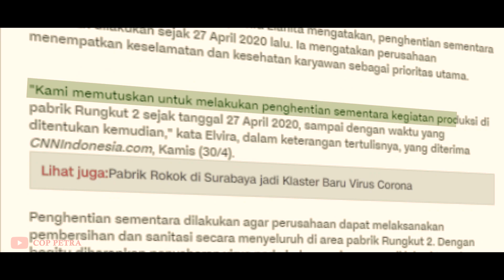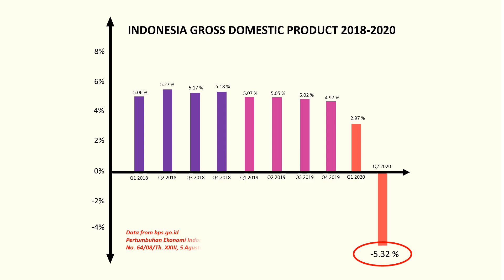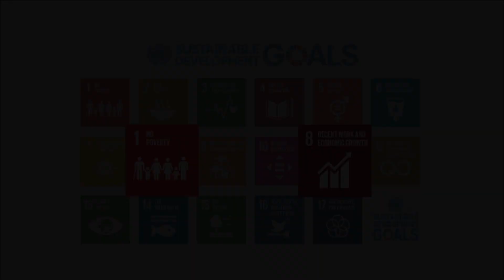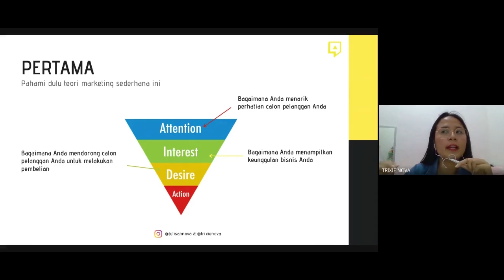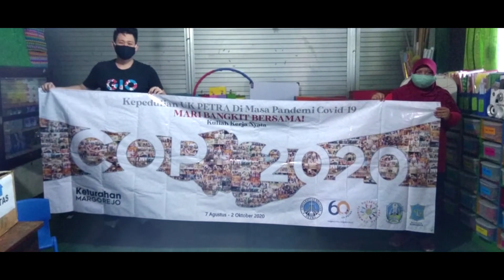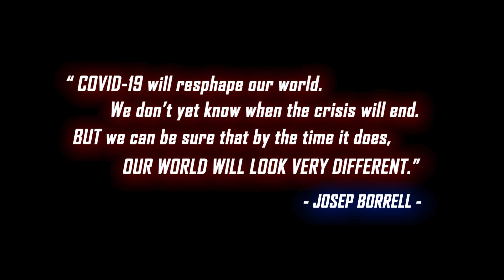Environmental Science Civil Engineering Department Petra Christian University - B12 2020_2021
GROUP B12 :
Haudy Hanson – B11180165
Yohanes Richard – B11180094

LECTURE :
Dr.rer.nat. Ir. Surya Hermawan, S.T., M.T., IPM

ABSTRACK
Covid-19 is a disease caused by a new type of coronavirus named Sars-CoV-2, which was first reported in Wuhan, China on 31st of December 2019. This virus spreads rapidly throughout the world including Indonesia and made activities around the world suddenly freeze as its effects. And now, the virus has been acknowledged as a global pandemic. This pandemic has had a significant impact towards human’s life. Not only affecting health but also political, educational, socio-cultural dan even economic.Despite of pandemic existence, Petra Christian University keeps being creative and striving to share their caring for others through their Student Study Service program which called Community Outreach Program. This event was collaborated with the Government of East Java. The Community Outreach Program was conducted in 5 different urban villages in Wonocolo sub-districts which were Siwalankerto, Sidosermo, Bendul Merisi, Jemur Wono, and our main target, Margorejo. One of the activities done specifically for Margorejo urban villages is online marketing education. To know the community condition, this event started form the field observation until questionnaire distribution. This activities has fulfilled 2 out of 17 Sustainable Development Goals which are “No Poverty” and “Decent Work and Economic Growth”. Through this activity, a tremendous development in Small and Medium Enterprises (SME) Business Model is expected so that the community can do the SME activity for the sake of economy recovery due to the pandemic effect.

SPECIAL THANKS TO :
* Petra Christian University, Surabaya
* Lembaga Penelitian dan Pengabdian Masyarakat (LPPM), Petra Christian * University
* Group 11 Community Outreach Program

* Google Earth